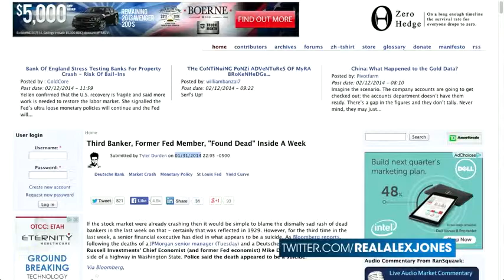Gerald Celente - 'Outflows Of $12 Billion..Errrrr..Much More, Maybe A Trillion'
The Trends Research Institute. History before it never happens.